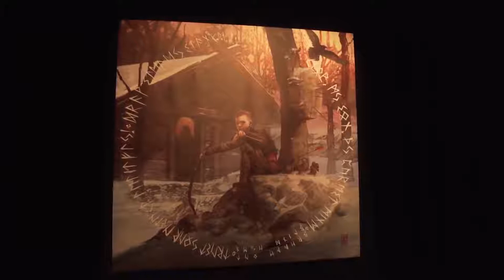GOD OF WAR 4 | Official ''Atreus'' Story Trailer | 2018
Videogames Trailer & Gameplays